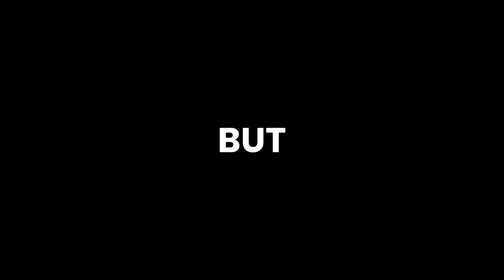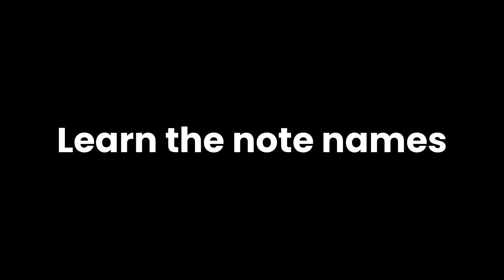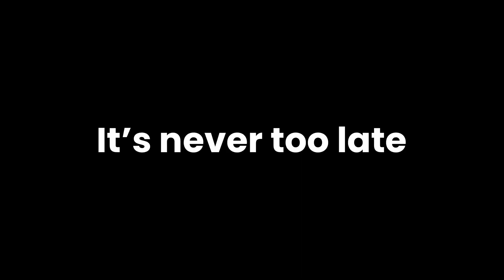Why Guitar Players Stop Making Progress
One of the most common problems for "intermediate" guitar players is feeling like you aren't getting better. Maybe you haven't made progress in years. This problem can be devastating for a self-taught player. You learned the easy stuff a long time ago. Now you know some fancy chords, scales, and maybe even some advanced licks.

Then you get stuck. You wonder why you're not advancing anymore. The answer could be super basic.